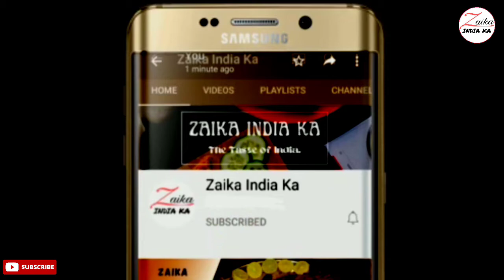सर्दियों मे बनाये गाजर मटर की सब्जी | Gajar matar ki sabji | Winter special recipe | Zaika India ka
tbsp–बड़ा चम्मच
tsp–छोटा चम्मच

सामग्री
300 ग्राम गाजर
1 कप मटर
3 tbsp तेल
1/2 tsp जीरा
👉1 प्याज , 1 टमाटर और 2 हरी मिर्च का पेस्ट
1/2 tsp नमक/स्वादानुसार नमक
1 tsp लाल मिर्च पाउडर / आवश्यकतानुसार
1 tsp धनिया पाउडर
1/2 tsp हल्दी पाउडर
1/2 tsp जीरा पाउडर
1 tsp नींबू का रस (वैकल्पिक)
सजावट के लिए हरा धनिया

Ingredients
300 grams carrots
1 cup peas
3 tbsp oil
1/2 tsp cumin
1 onion, 1 tomato and 2 green chili paste
1/2 tsp salt/salt to taste
1 tsp red chili powder / as required
1 tsp coriander powder
1/2 tsp turmeric powder
1/2 tsp cumin powder
1 tsp lemon juice (optional)
coriander leaves for decoration